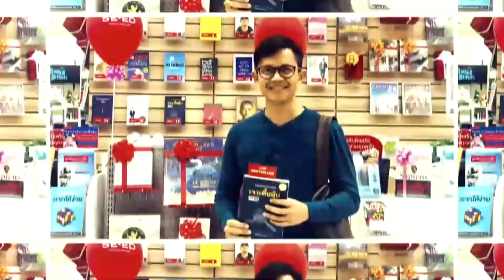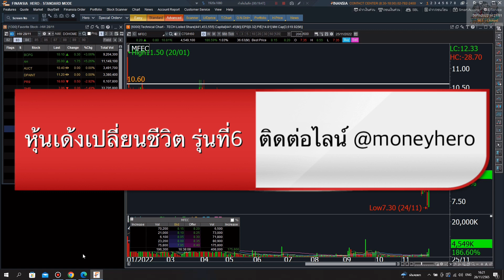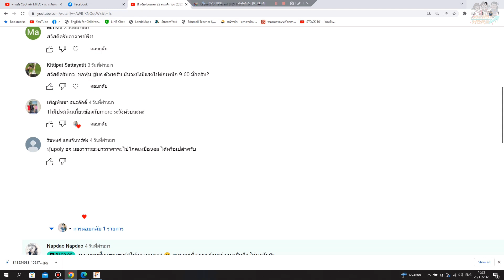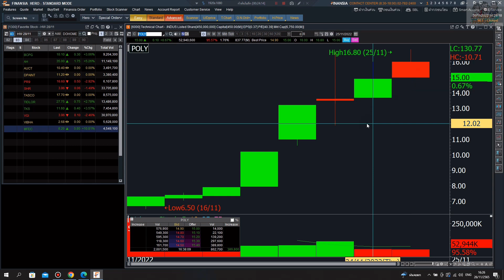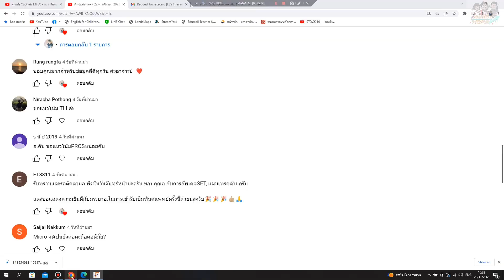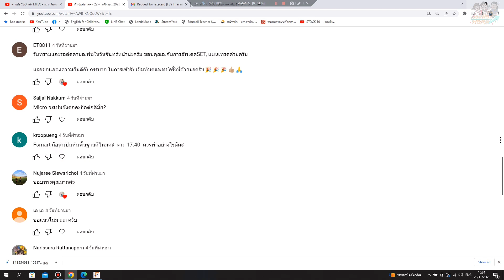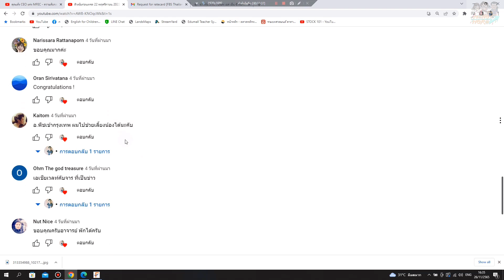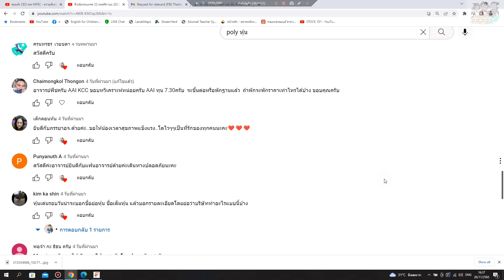ติวเข้มก่อนเทรด 28 พฤศจิกายน 2022 | Money Hero